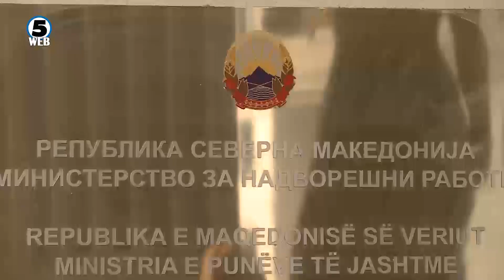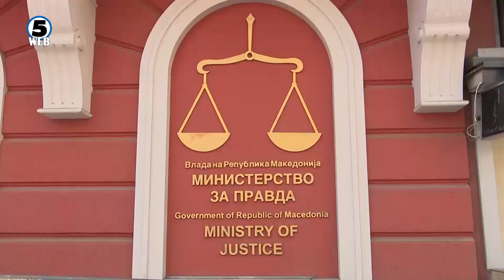Афера „Ерменска врска“ дипломатот Миле Миленкоски: сакам да ми се суди во Македонија!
Македонскиот дипломат, Миле Миленкоски кој беше уапсен во Србија кон крајот на август заради вмешаност во македонско-ерменската дипломатска афера , бара да биде екстрадиран во Македонија наместо во Ерменијаи да му се суди во нашата држава.